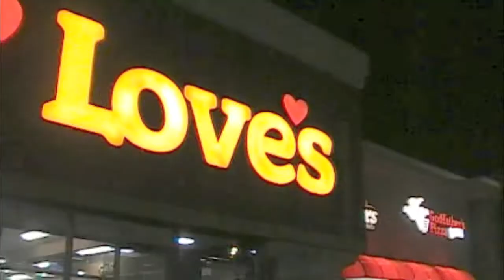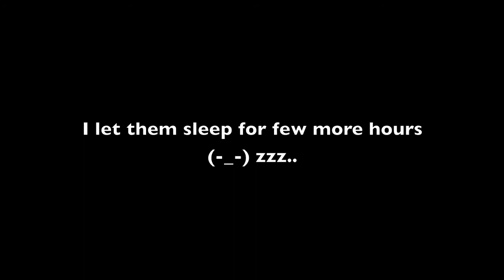Japanese Band In America -Kazha in Ohio-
Kazha's Video Blog
アメリカで活動する日本人バンドKazhaのビデオブログ

Find our music on iTunes, Google Play, Amazon, and more